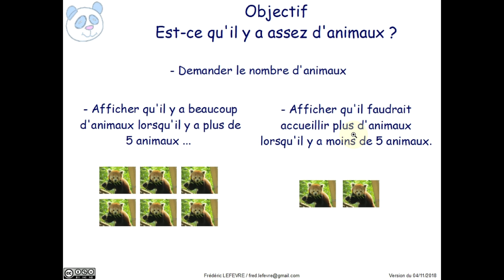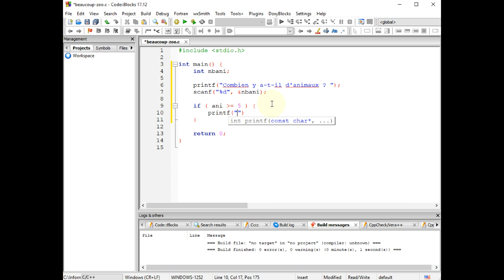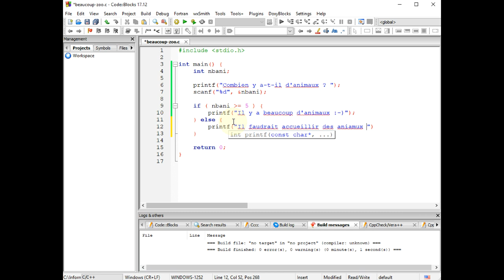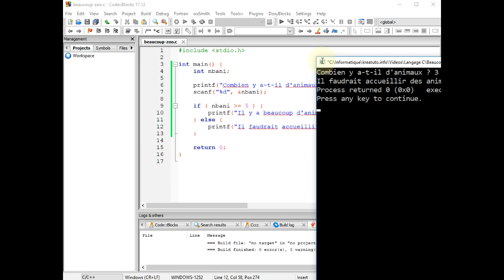Langage C - Afficher un texte en fonction d'une condition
👉 Créer un programme permettant d'afficher un texte en fonction d'une condition.